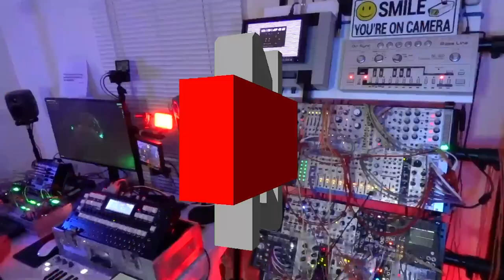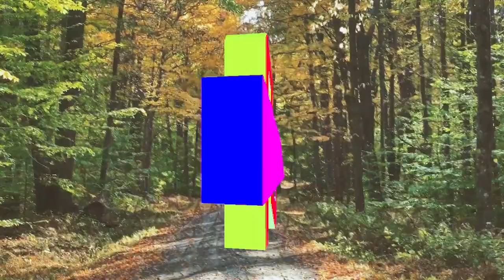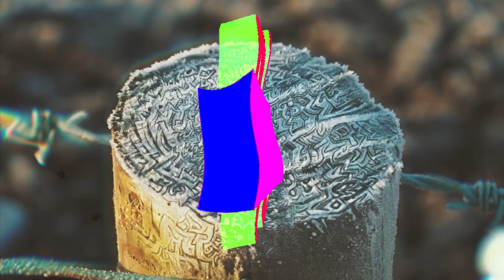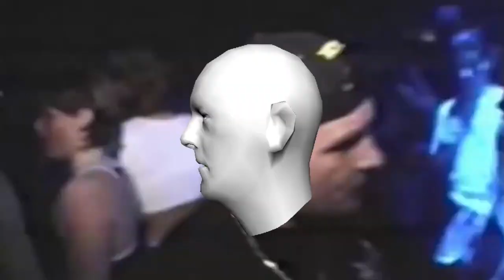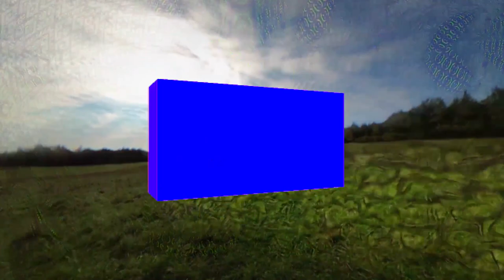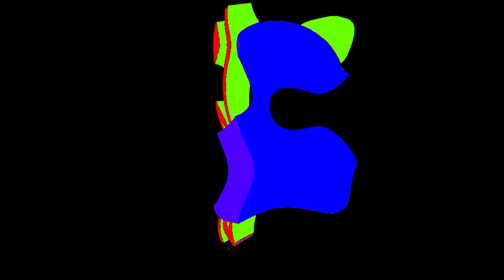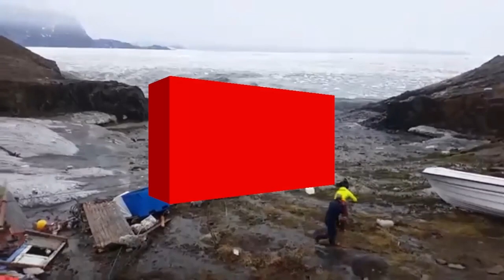Nullsleep LIVE at POW x10 • 2022 03 22 • Dual M8 Trackers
Nullsleep LIVE at POW x10
DNA Lounge • San Francisco, CA
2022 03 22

⚠️ CONTENT WARNING • FLASHING / STROBES ⚠️

Mutant rave live hardware set with dual M8 trackers running through Raiden RPM-100. PLUR IN THE FACE OF MASS EXTINCTION.

VISUALS
3D Graphics by Nullsleep
Archival Rave Footage found on YouTube